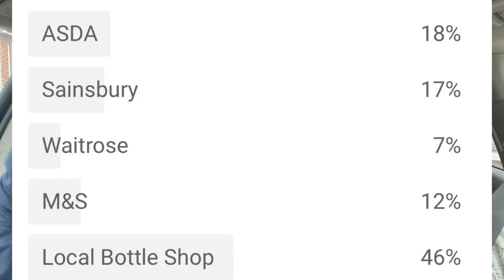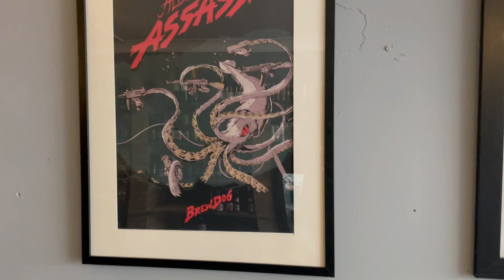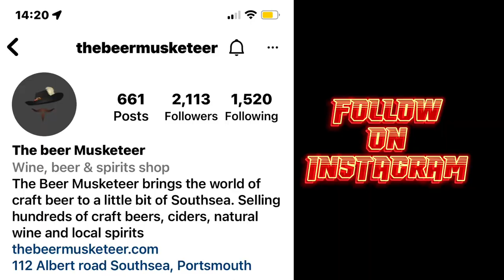NEW £15 Bottle Shop Beer Challenge - Beer Musketeer in Portsmouth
Thank you to everyone that has got involved in the beer challenges so far

So. By a country mile. This months poll was won by LOCAL BOTTLE SHOP/CRAFT BEER SHOP. It hoovered up 48% of the vote.

Now. Obviously we can’t set a £10 challenge here. It would be ridiculous. So we have upped the odds.

This is the £15 LOCAL BOTTLE SHOP/CRAFT BEER SHOP CHALLENGE.

These little independent stores are dying on their asses and need our help.

With that in mind. We need you to pop to your local Emporium and see what you can get for £15.

These places offer incentives. Rewards. You can haggle on prices. They want your business and you want their beer.

We have been to our local The Beer Musketeer and paid £15 for beer.

Here’s what we have got.

Challenge set to everyone. Youtubers. Viewers. EVERYONE!!!

Share. Support.

Much Love.

Scott & Wanda